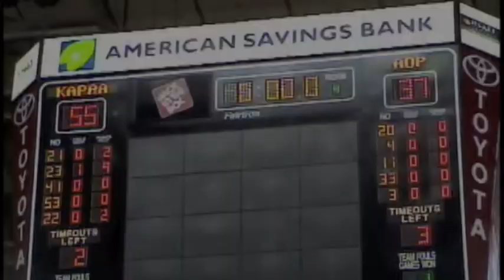Stephen Greenleaf's BB Highlights Part 1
Six Different Games From my Senior Year